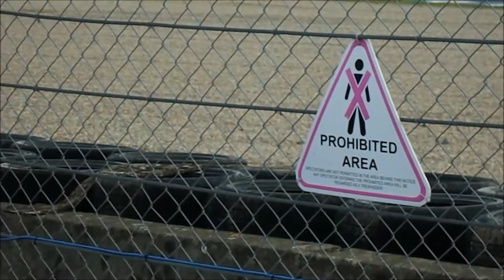First truck race at Donnington race track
The first of three races (unfortunately I only stayed for two) also there were three re-starts due to crashes and red flag. However it was  a great races with alot of action.